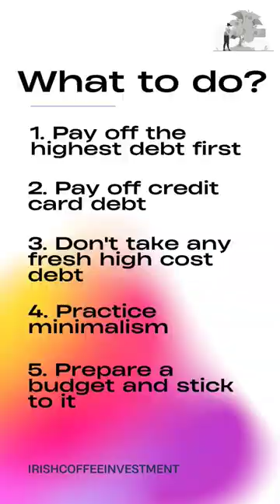Come out of your debt trap!Music: 5Cents BackMusician: music by audionautix.